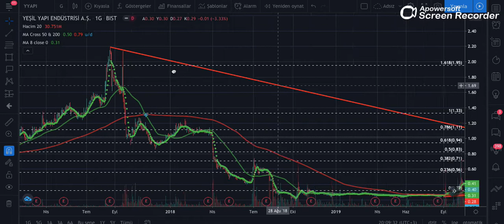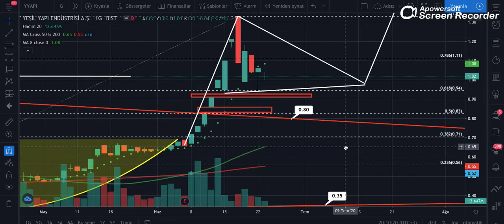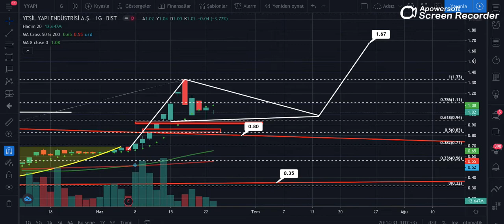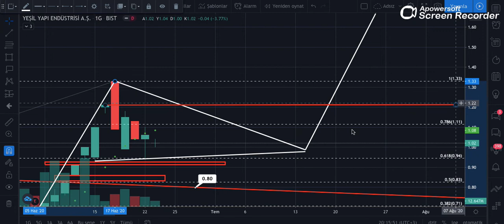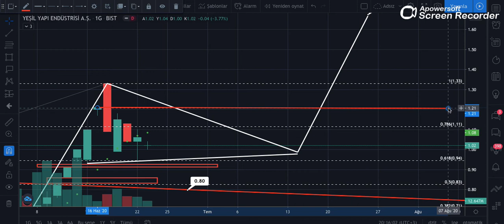YYAPI Teknik Analiz - 23 Haziran 2020